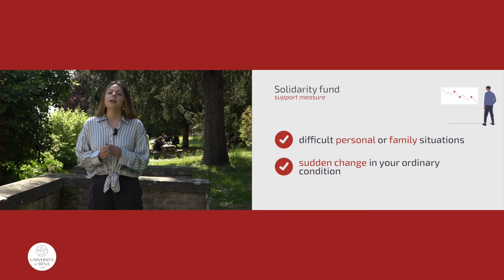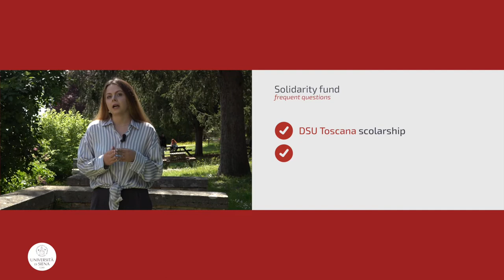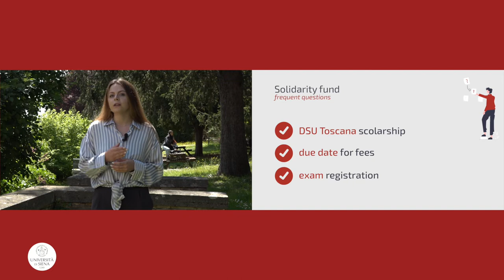Solidarity fund - instruction for use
Video on the Sulidarity fund: what is and how to apply.

Made by Ufficio borse e incentivi allo studio and Marco Giudici